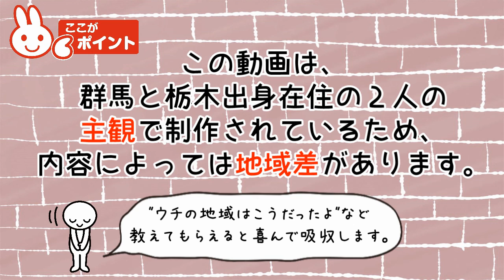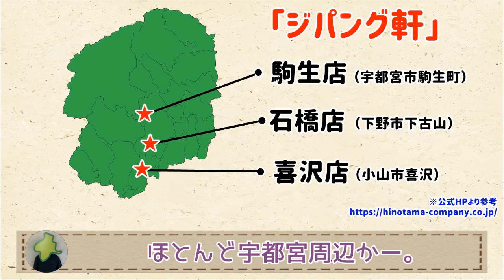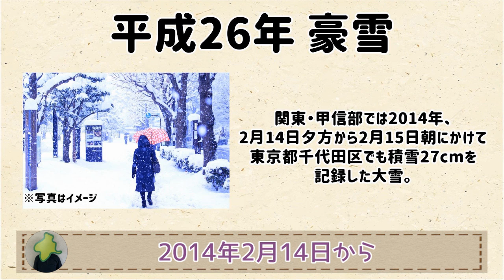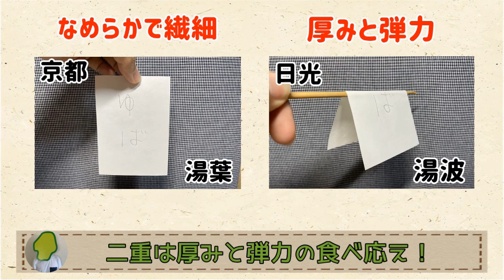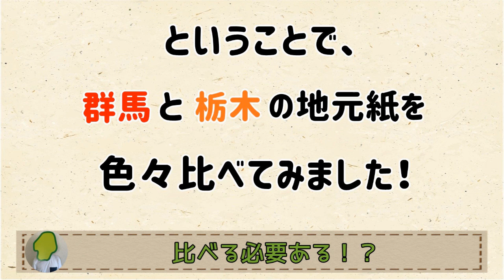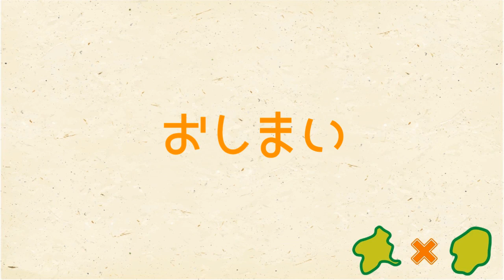【1/11～1/5のまとめ５本】群馬と栃木の「おとなり劇場」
0:00「オープニング」
0:27「同じ名前」
1:44「派手なお店」
2:39「群馬の雪」
3:57「ゆば豆知識」
5:06「地元紙対決」
6:09「エンディング」

（日曜はその週のまとめ動画になります。忙しい方はぜひこちらで！）